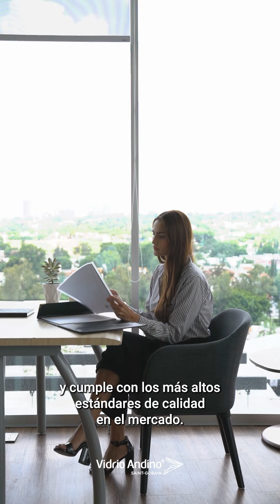PLANILUX®, la elección superior para proyectos residenciales, comerciales e industriales.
Con calidad excepcional y transparencia impecable, PLANILUX® se fabrica con tecnología de alta calidad para garantizar uniformidad en ambas superficies. Ideal para construcción y diseño de interiores, cumple con los más altos estándares de calidad y versatilidad.

No te pierdas la oportunidad de conocer nuestras últimas innovaciones en vidrio que transformarán tus espacios. Visita y descubre más.